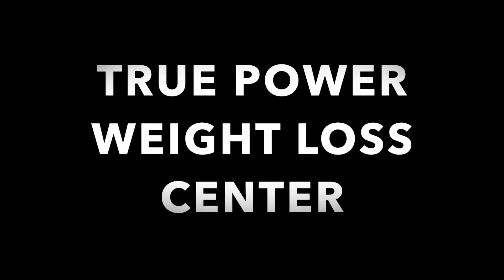JOHNATHAN ISAAC Is My HERO!!!!